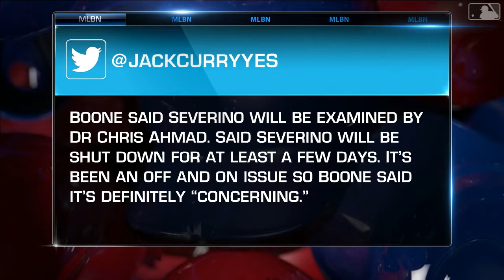MLB Tonight on Severino dealing with forearm soreness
The MLB Tonight panel discusses the news that Luis Severino is being shut down with forearm soreness that dates back to the 2019 ALCS